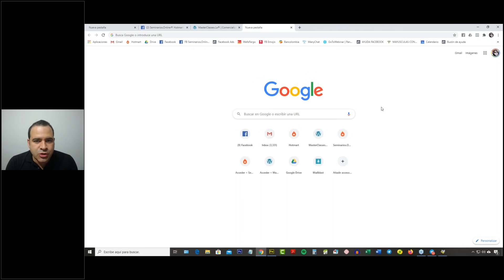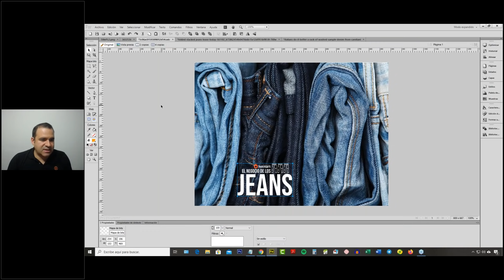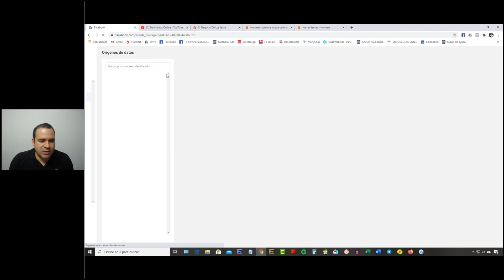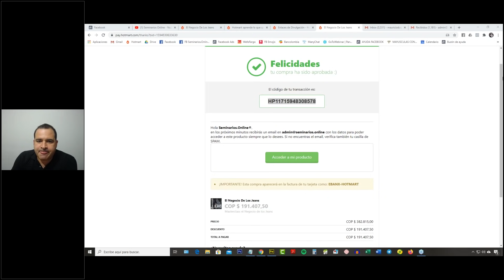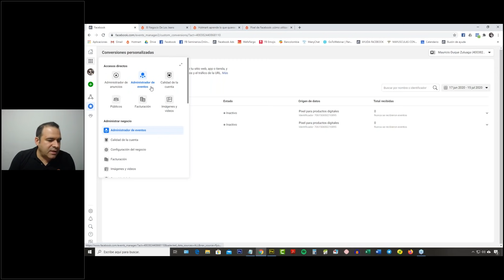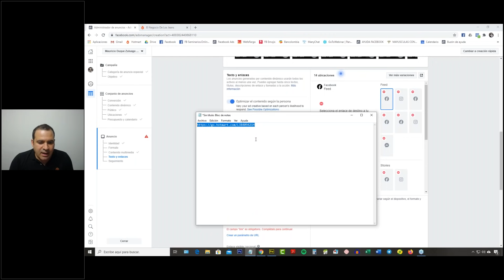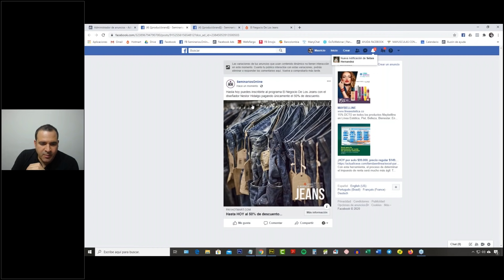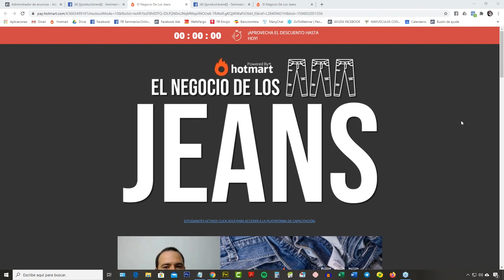Ajustes de Facebook ADS para CRASHING vendiendo *Masivamente* un Producto Digital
🔥 Click aquí para activar una cuenta GRATIS por 5 días en HiperMegaPack®

🔥 Ajustes de Facebook Ads para CRASHING (Venta Directa) vendiendo masivamente el Producto El Negocio de Los Jeans.
- El Negocio De Los Jeans.